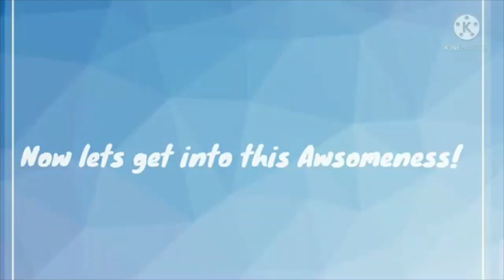Warrior Cats Character Challenge: #20 - Applefur (SC)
Category - A-Z: Applefur (From the Warrior Cats Wiki Page, I am going from the cats' names starting with A; all the way down to the cats' starting with Z).